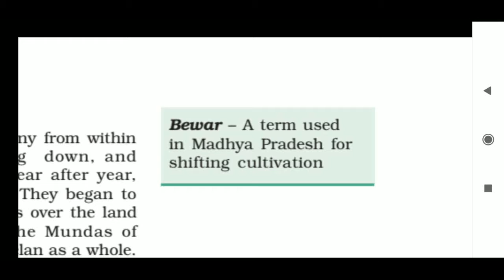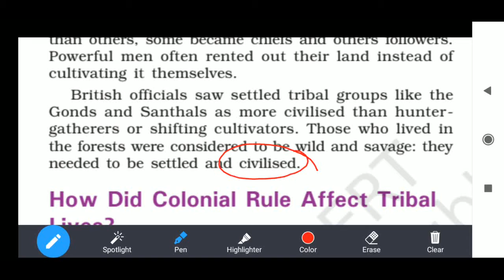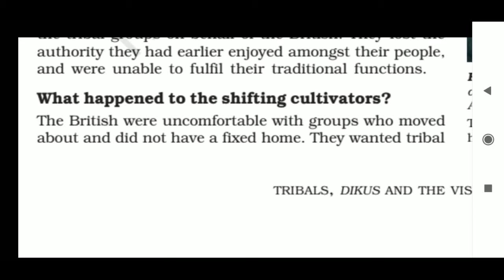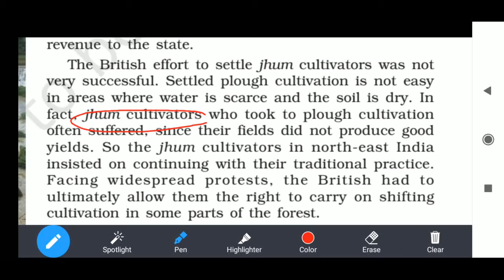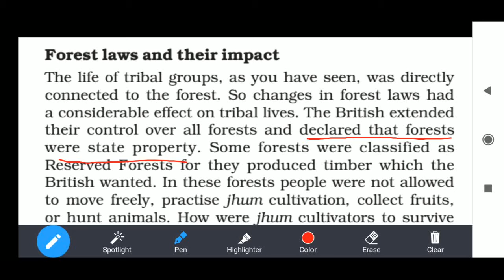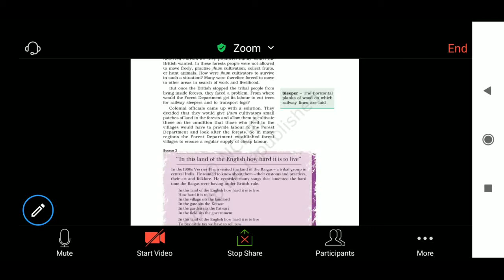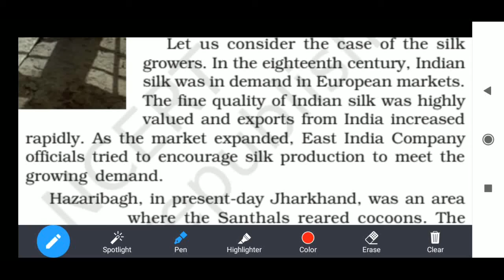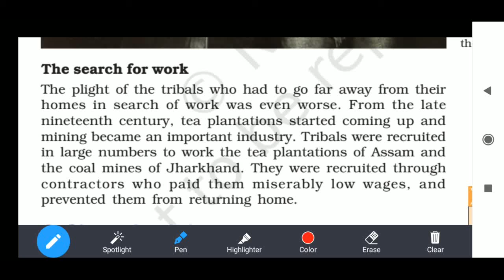8th-History-Ch-4-Tribals,Dikus and the Vision of a Golden Age-Part-2-By-Dinesh Sir